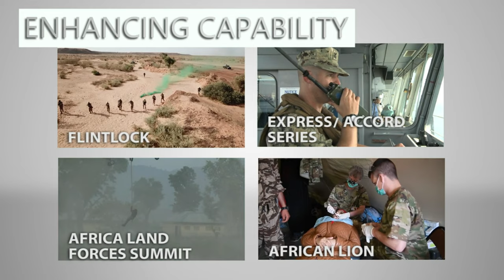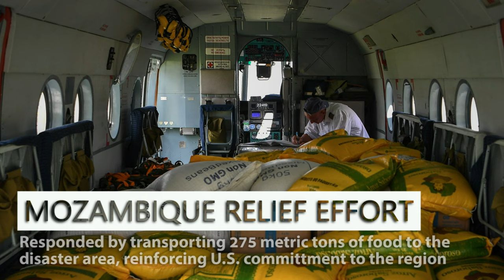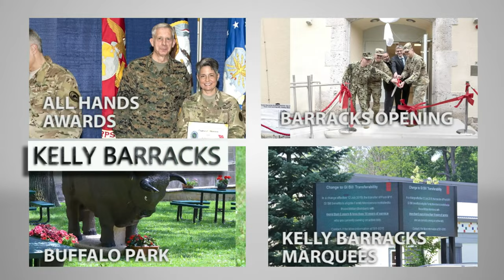Tour highlights: Gen. Thomas Waldhauser July 2016-19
U.S. Africa Command support to partners under the leadership of Gen. Thomas Waldhauser, former commander, U.S. Africa Command.

GERMANY
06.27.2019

Film Credits: Video by Africom Pao
U.S. Africa Command